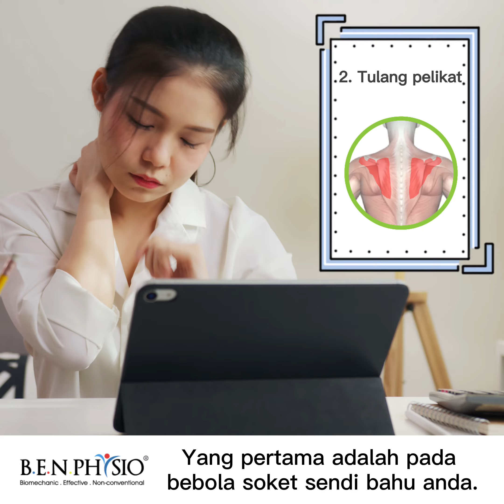PUNCA AKAR sakit leher dan bahu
【Dapatkan diagnosis yang betul dan rawat PUNCA AKAR sakit leher dan bahu】
Untuk mendapatkan kesan kali terakhir yang lama selepas rawatan, kita perlu merawat 3 punca utama yang menyebabkan sakit leher dan bahu.
Ketahui punca masalah sakit anda dan dapatkan rawatan yang betul untuk kesan yang berpanjangan!
Tempah slot anda dengan kami untuk mendapatkan diagnosis dan rawatan yang tepat sekarang!
Benphysio @ Oval Damansara
📍 Unit 2-1 & 2-2, tingkat 2, Oval Damansara
Benphysio @ Bangsar
📍 17, Persiaran Ara Kiri, Lucky Garden, Bangsar
Benphysio @ Puchong
📍 40-G, Jalan Puteri 1/2, Bandar Puteri
Benphysio @ KL
📍 Lot G.09, Tingkat Bawah, The Grange @ Ampwalk